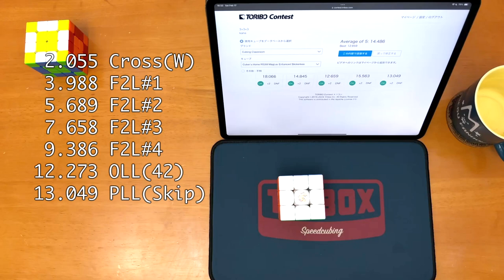TORIBO Contest 2024 前半期 第6節 3×3×3 14.486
F2Lの先読みが徐々にできるようになってきた気がしなくもない。試技2回目は普段やらない緑クロスで順調にF2Lができたので満足。
一方で改めて見返すと持ち替えや大幅なリグリップが多いことに気付いた。この辺りの無駄を減らせば順当にタイムは縮みそうな気がする。

使用キューブ: Cuber's Home RS3M MagLev Enhanced Stickerless

00:00 Start
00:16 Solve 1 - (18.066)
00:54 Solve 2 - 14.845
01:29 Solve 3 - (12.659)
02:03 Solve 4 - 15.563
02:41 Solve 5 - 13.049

[Solve 1]
 2.712 Cross(W)
 6.438 F2L#1
 9.059 F2L#2
10.849 F2L#3
12.905 F2L#4
15.347 OLL(20)
18.066 PLL(Jb)

[Solve 2]
 2.385 Cross(G)
 3.488 F2L#1
 5.690 F2L#2
 6.553 F2L#3
 8.876 F2L#4
11.110 OLL(9)
14.845 PLL(Ab)

[Solve 3]
 2.173 Cross(W)
 3.842 F2L#1
 6.735 F2L#2
 8.227 F2L#3
 9.062 F2L#4
10.493 OLL(45)
12.659 PLL(Ub)

[Solve 4]
 1.607 Cross(W)
 5.124 F2L#1
 7.328 F2L#2
 8.708 F2L#3
10.456 F2L#4
12.717 OLL(35)
15.563 PLL(F)

[Solve 5]
 2.055 Cross(W)
 3.988 F2L#1
 5.689 F2L#2
 7.658 F2L#3
 9.386 F2L#4
12.273 OLL(42)
13.049 PLL(Skip)